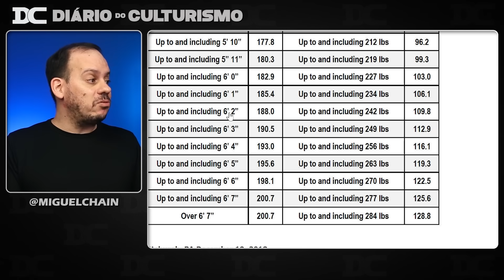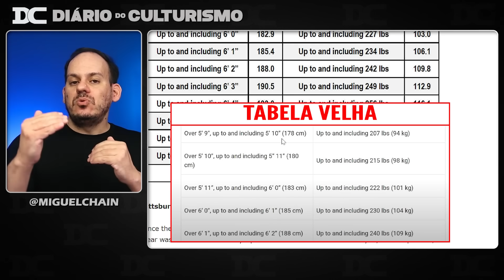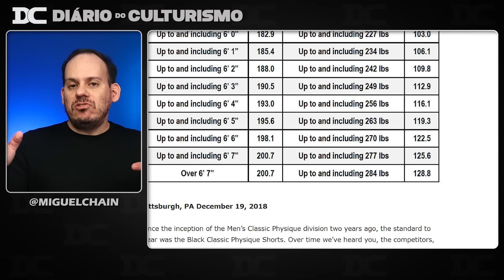Isso muda tudo na Classic Olympia 2023 - Entenda o Novo limite de peso da Classic 2023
Link do Video  Original:

Content: